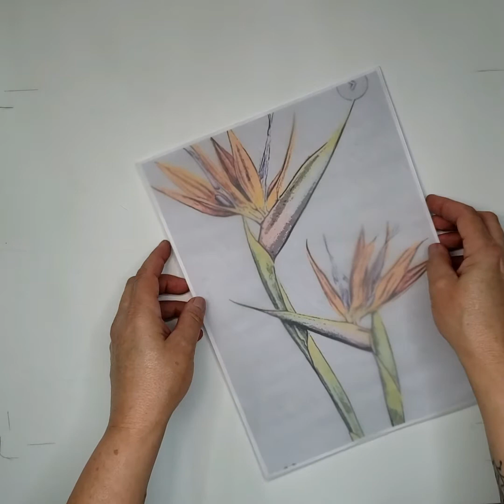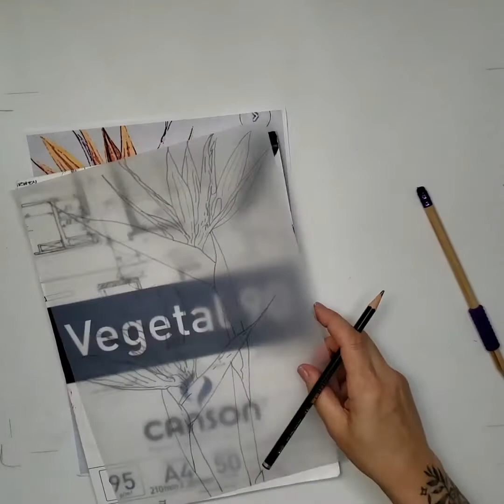PINTURA DE STRELITZIA - pt. 1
Venha aprender comigo essa linda pintura e decore seus bolos!

Para transferência do desenho vamos precisar de 📝:

Pasta Americana, pasta de flores e/ou pastilhagem 📝:
CMC (se utilizar Pasta Americana) ✔️
Placa de abrir pasta ✔️
Rolo de abrir pasta ✔️
Folha de papel vegetal A4 ✔️

Corantes 📝:
Alface ✔️
Lima-limão ✔️
Menta ✔️
Jade ✔️
Violeta Flúor ✔️
Lilás Escuro ✔️
Salmon 1 ✔️
Laranja ✔️
Urucum ✔️

Corantes para o contorno 📝:
Preto da Inno Aerografia ou Preto Soft Gel Mix ✔️
Corante líquido Preto Ameixa e essência de amêndoas ou outra de sua preferência ✔️

Pincéis 📝:
Castelo: 2 / 6 / 10 C501  ✔️
Condor 286-8 ✔️
Maries 6 (China) ✔️
Maries 000 (China) ✔️